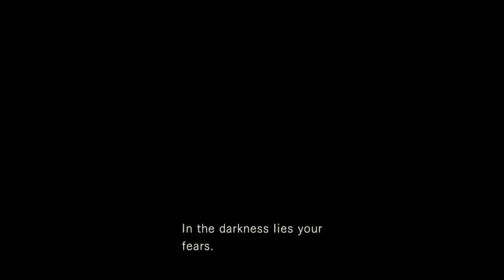I Opened the Magical Box- Resident Evil Remastered Part 24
I finally opened the Jewelry box, and saved someone. That's basically it. Enjoy!